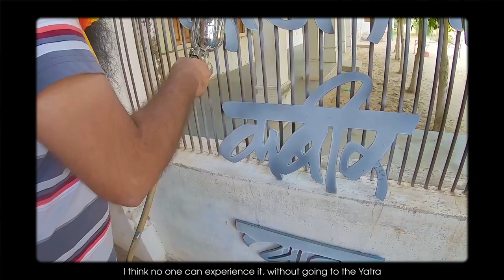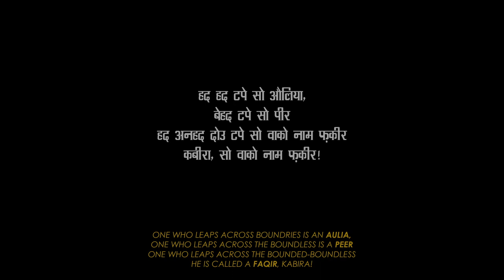RE MANA | A soulful voyage | Musical documentary of Rajasthan Kabir Yatra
Rajasthan Kabir Yatra (“RKY”), is India’s longest traveling folk music festival on the lines of the traditional music gathering of the region called Satsang and Sufi nights. The exhilarating experience from 2012 to 2019 in seven districts of Bikaner, Barmer, Jaisalmer, Jodhpur, Jaipur, Sikar & Jhunjhnu has brought Rajasthan Police to realize the significance of such events across the state and take the program to a higher level of making it a mass movement in the entire state. This entire process becomes part of the Community Policing initiative by Rajasthan Police.  The combined efforts of police and Lokayan will ultimately herald an era of the soft power of culture, music, and folklore to win over the negative dimensions so that there is peace and harmony in society.

RKY has been creating a space where musicians, artists, scholars, students, and seekers of harmony spread the message through the songs of Bhakti and Sufi saint-poets such as Kabir, Mira, Bulleh Shah, thereby questioning and dissolving boundaries of caste, class, religion, region, and identity. The messages of the poetry of these saint-poets are essentially for social harmony and egalitarian society. Since these songs are part of the everyday life of people at large, it is an effective way to bring people together as we have been witnessing this in the last few years through RKY.

MY GEARS:
1-Go-pro hero5:

2-Sony a7iii

4-Smooth gimbal

5- Crisp mic

Credits

Song: Koi bole ram ram
Singer: Smita Bellur

Song: Mhari Heli
Singer : Shabnam Virmani

Song: Tu Apna Mool
Singer : Rising Mallang

Song: Nirgun Galiyan
Singer : Niladri Mukherjee

Song : Chadariya Jheeni re jheeni
Singer: Neeraj Arya’s Kabir Café

Special Thanks:
Rajasthan Kabir Yatra
Rajasthan Police